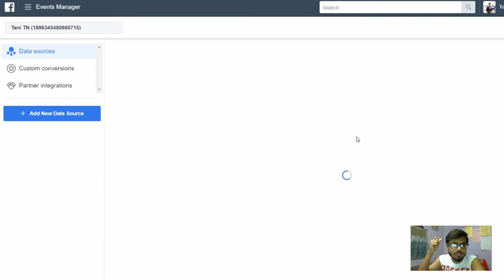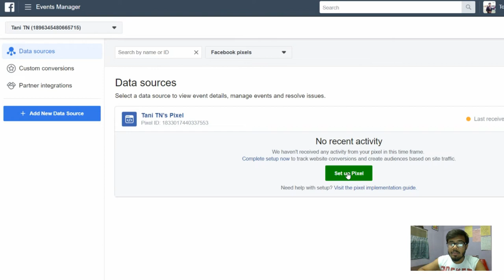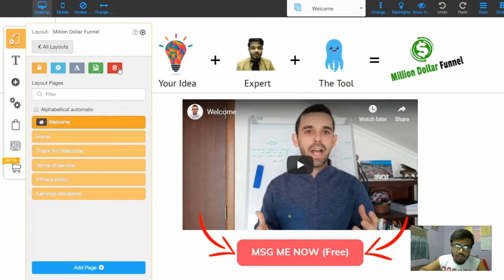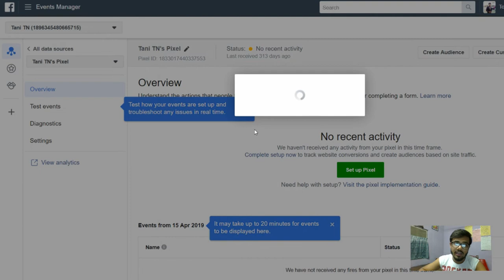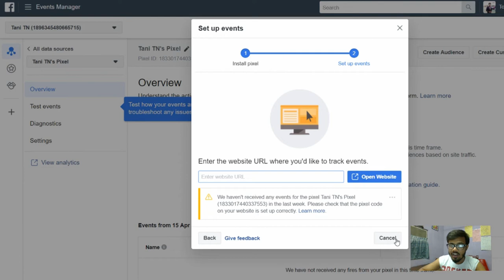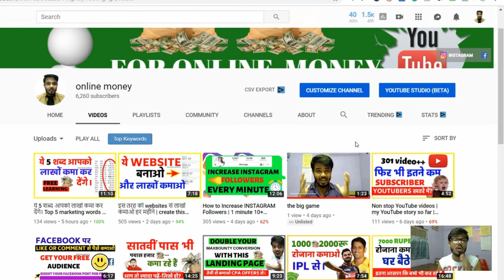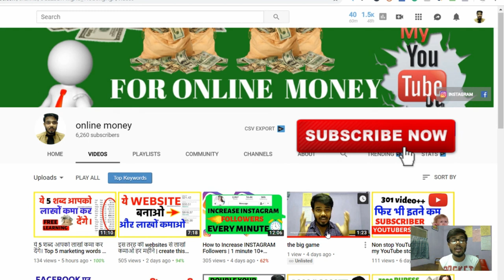what is Facebook pixel? | How to install it? | Learn Everything About Pixel ( Hindi ) 🎯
In this video, YOu will know about Facebook pixel like what is facebook pixel? How to install it? how to use in websites, landing pages and funnel? and so more..

KEEP CONNECT
BE HAPPY.